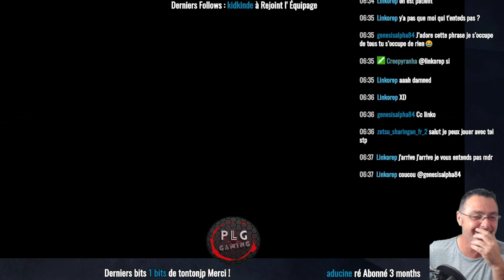Among Us Les Galèriens de l'espace , on Continue ^^ les Amis ^^! Gameplay [FR]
liveamongus letsplayamongus streamamongus bonjours et bienvenue sur Pèrelagalère Gaming aujourd' hui des Galèriens dans l'espace , On découvre Among Us avec les copains le début est difficile mais on Rigole bien ^^ !! alors Are You Ready ? Let's GO